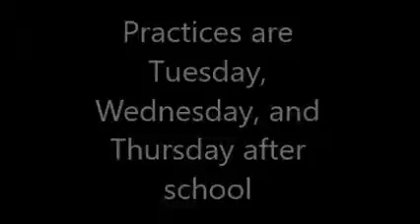Speech and Debate Club Video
Courtney , Jacob and Joel